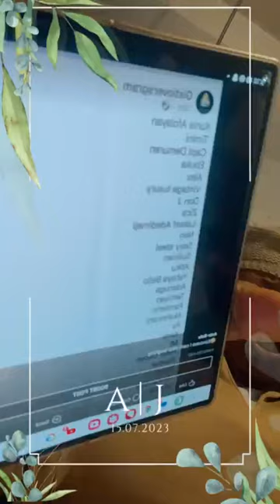AUTO BOLA LIVE AUTO SUCCESS OLA LIVE OCT 18 2024